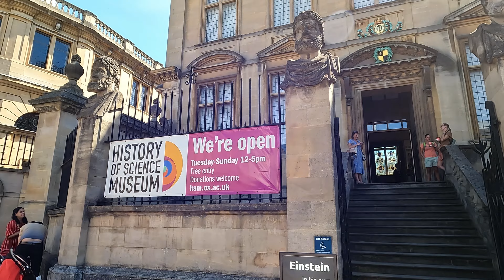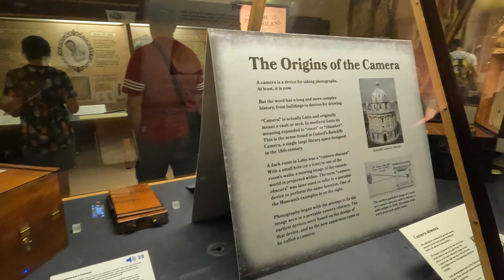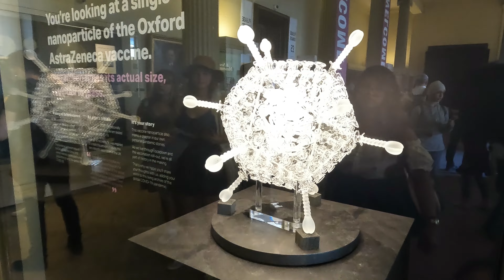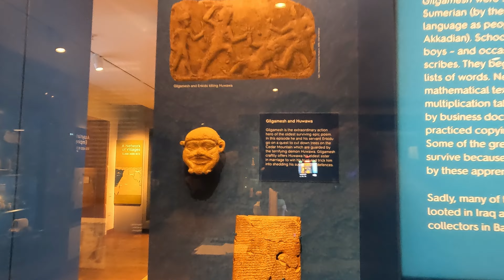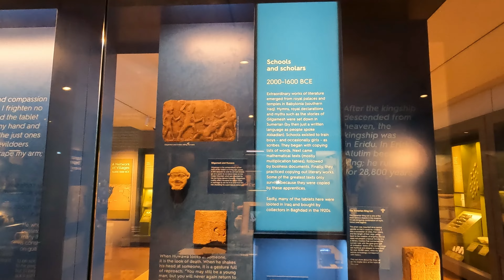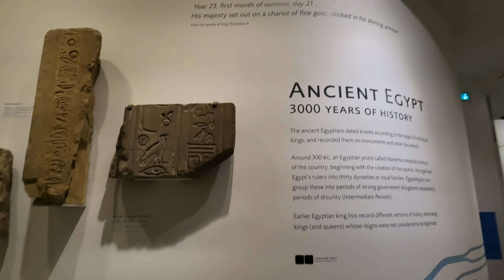ماذا تفعل اثار بابل و نينوى في مدينة اكسفورد 🎓 البريطانية؟ Oxford, UK Tour 🇬🇧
اليوم الاول في بريطانيا ذهبت الى مدينة اكسفورد الاثرية.
المدينة تحتوي على جامعات عريقة كجامعة اكسفورد. قمت بزيارة الأماكن التالية:
** مكتبة بودلي المكتبة البحثية الرئيسية في جامعة أكسفورد، وأحد أقدم المكتبات في أوروبا، وثاني أكبر مكتبة في بريطانيا بعد المكتبة البريطانية
** متحف التاريخ الطبيعي لجامعة اكسفورد
** متحف الفن و الاثار
** جامعة اكسفورد العريقة

On my first day in the UK, I drove and visited Oxford, a city full of history and culture. Here is the list of visited places (What to visit in Oxford in a day):

Bodleian Library (Free 11 AM – 4 PM)
Oxford University Museum of Natural History (Free)
Ashmolean Museum of Art and Archaeology (Free)
Walk around University of Oxford (Free)